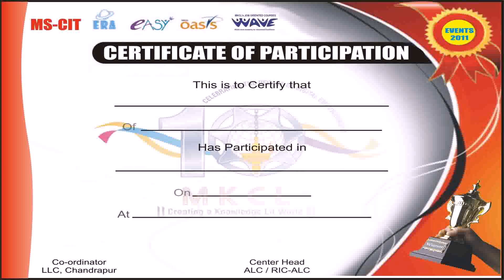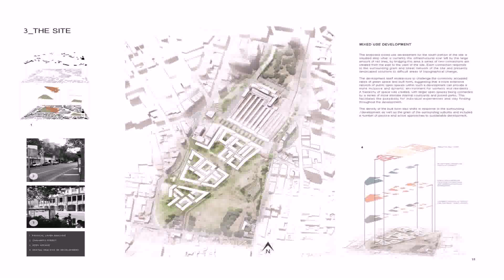Landscape Design Jobs In Idaho